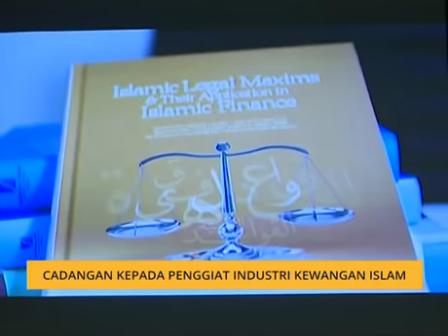Cadangan kepada penggiat industri kewangan Islam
Menteri Pendidikan, Dr Maszlee Malik mencadangkan penggiat industri kewangan Islam beralih kepada Maqasid Insaniah bagi memberi sumbangan besar kepada pembangunan masyarakat.